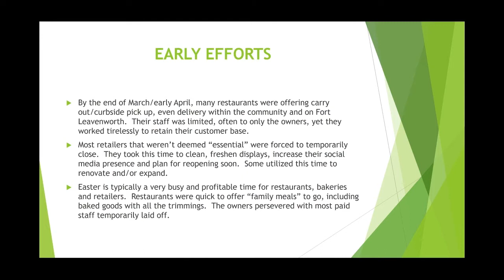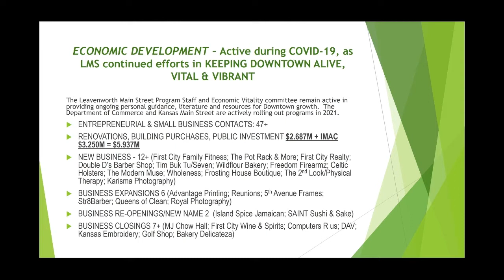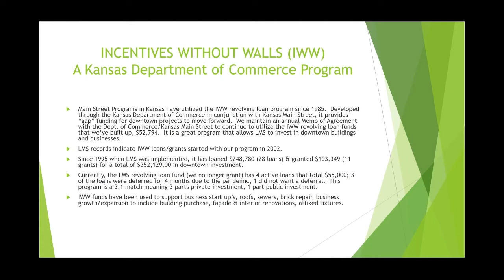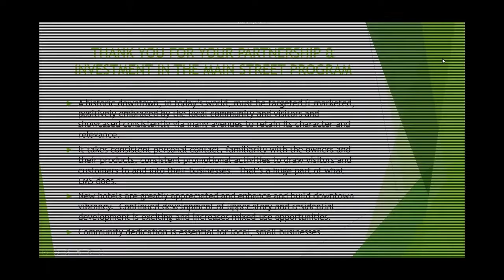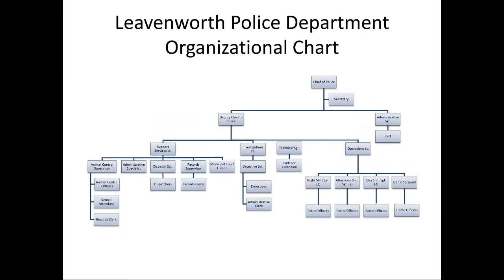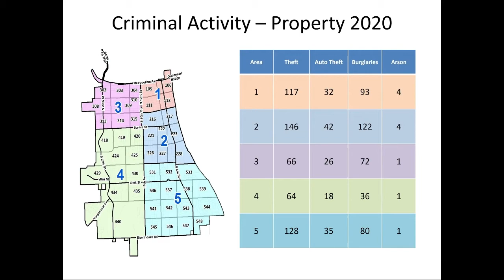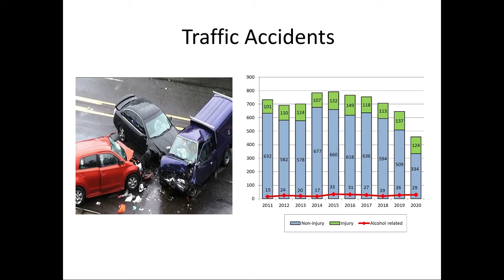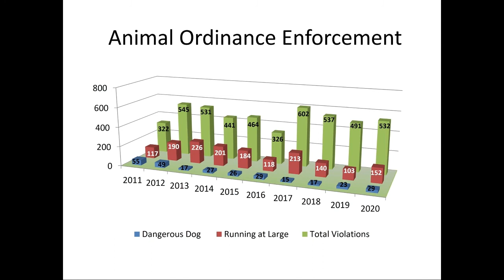Leavenworth City Commission Study Session March 2, 2021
Official meeting for the City of Leavenworth, Kansas.